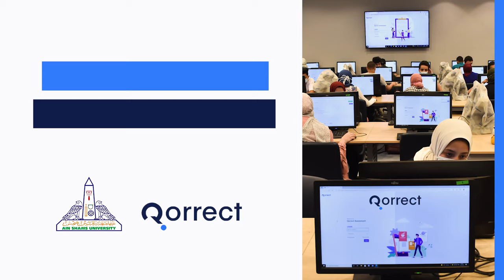Qorrect is now at all faculties of Ain Shams University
Exciting news!

In cooperation with the University Education Development Center

Special coverage of the first e-exams at Ain Shams University

Wait for us soon